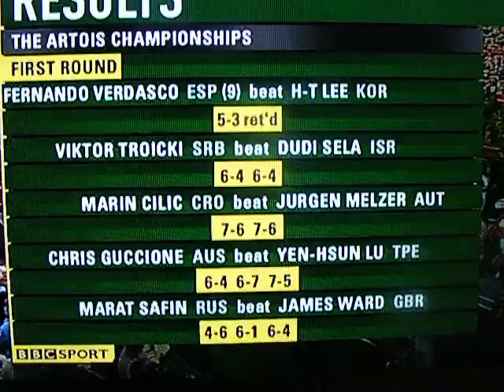Marat Safin Queens 2008 - interview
Marat Safin interview after first round match against Ward at Queens Club London June 2008.